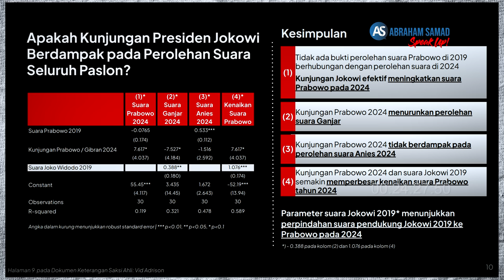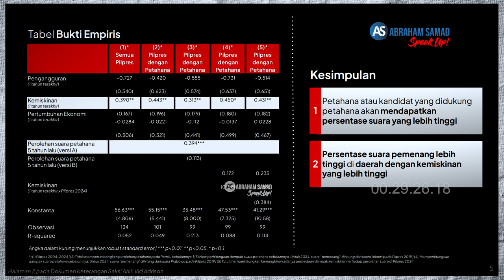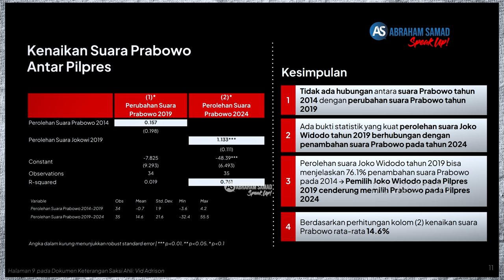Di Sidang MK Saksi Ahli Ekonom Bongkar Efek Bansos Jokowi Menangkan Prabowo-Gibran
Ekonom UI, Vid Adrison menjadi saksi Ahli di MK dalam sidang sengketa hasil Pilpres. Eksklusif di Abraham Samad SPEAK UP ia akan bongkar efek Bansos Jokowi menangkan Prabowo-Gibran. Saksikan selengkapnya di youtube Abraham Samad SPEAK UP